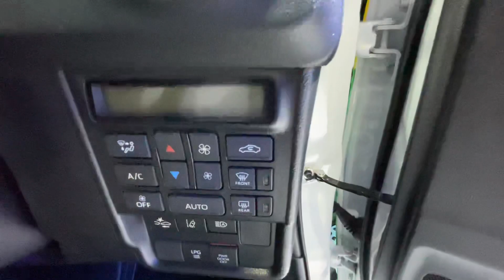Toyota Taxi 1.5L LPG + Hybrid Concept ว่าที่รถแท็กซี่รุ่นใหม่ ลุ้นได้มาใช้งานในประเทศไทย